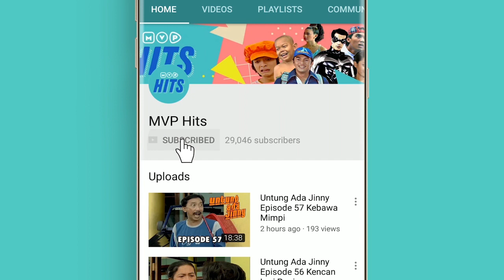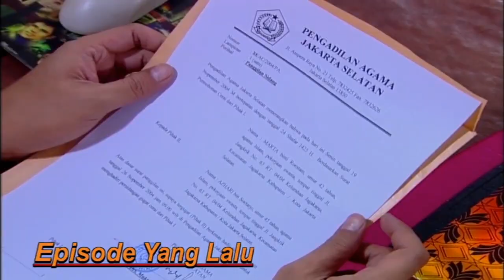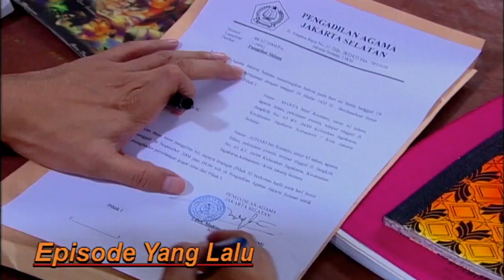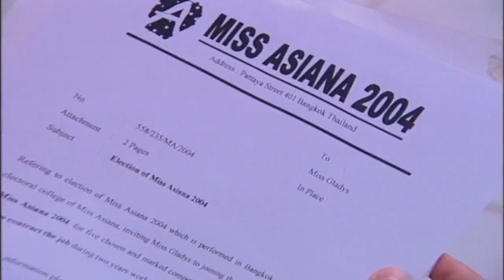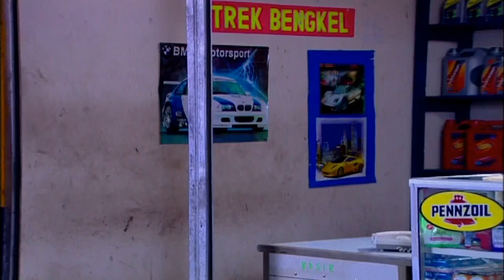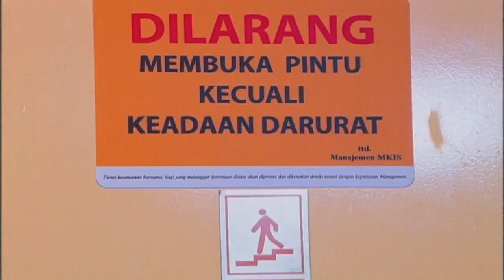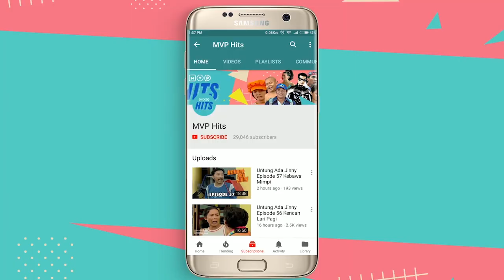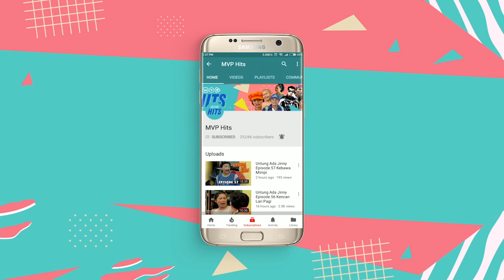ABG 2 Episode 124 - Part 1